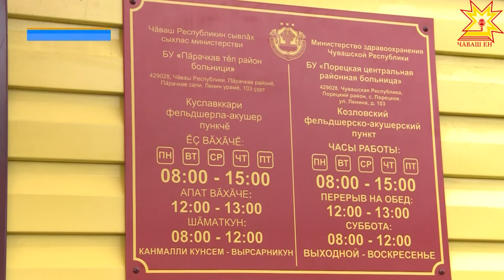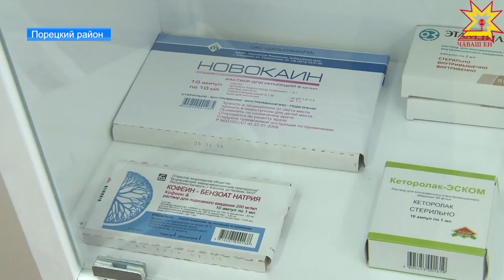В Порецком районе открыли новый ФАП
К Дню Республики приурочили и открытие еще одного социального объекта - фельдшерско-акушерского пункта в селе Козловка Порецкого района.